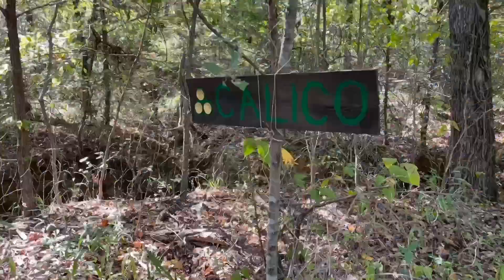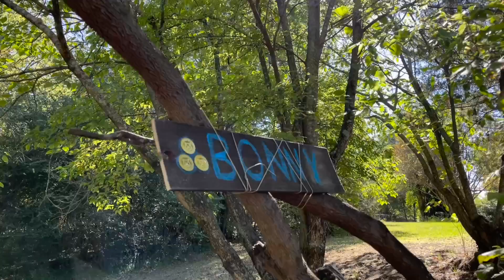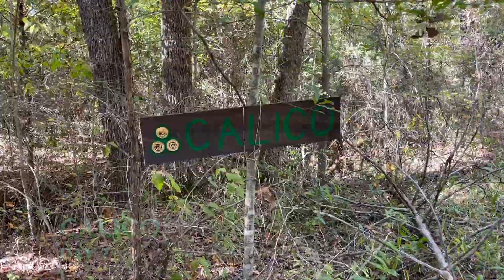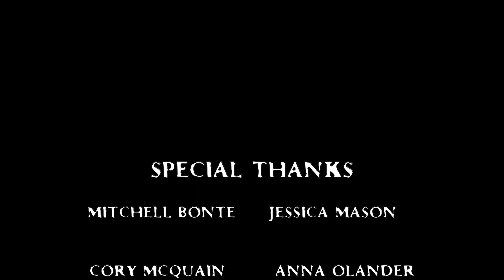Survivor Lake Fork: Castaway Cove Episode 6 (Skin in the Game)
Episode 6 of fanmade Survivor: Lake Fork season 3!

Players begin thinking towards the merge as both tribes are forced to eliminate a member. One tribe embarks on a mad scramble for the Hidden Immunity Idol while the other experiences a game-changing fracture.

This is a fanmade game of Survivor and is unaffiliated with CBS.